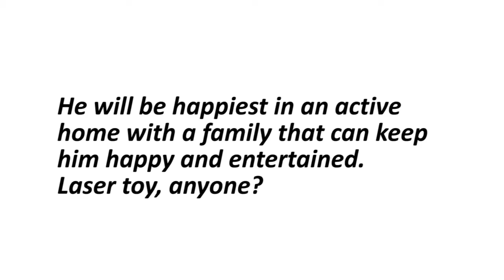Meet one year old Louis, a tiger cat ready to play!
Are you an experienced cat lover that adores active, playful, and confident cats? Then come meet Louis, a curious and social 1-year-old tiger Domestic Medium Hair! Louis has lots of energy, is very interested in the world around him, and loves to play with lots of different toys. He will be happiest in an enriched home with a family that can keep him happy and entertained. Laser toy, anyone? In his past life, Louis was not fond of having to share the title of "Most Adored Cat in the Home", so would like to be the only kitty in his new forever family. What can he say? He's got a big personality! Louis would thrive in a busy or quiet home, although he would likely do best with older children that can read his body language and know when he wants pets... or play! If you are looking for a young playful cat who has a lot of love to give, then come meet Louis today!